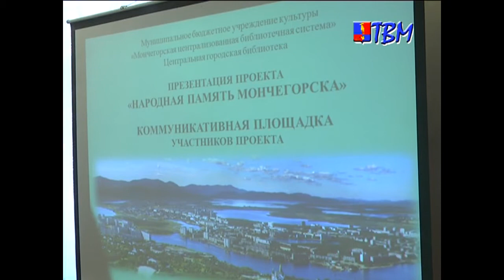ЦГБ Народная память Мончегорска